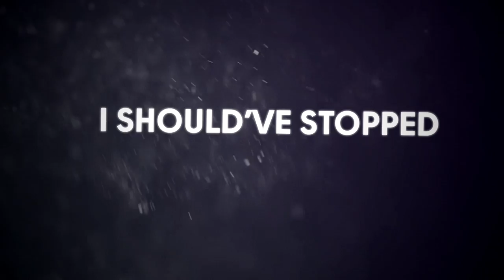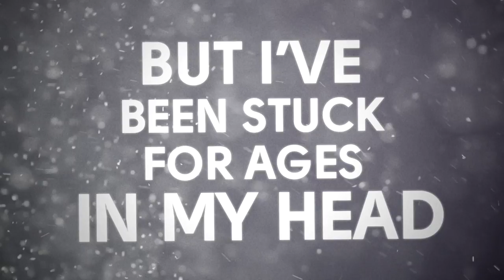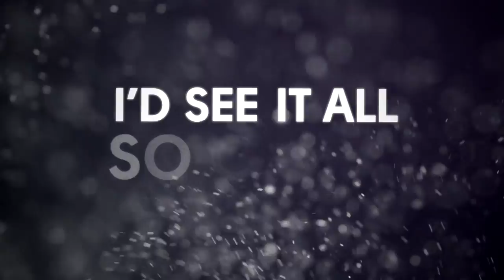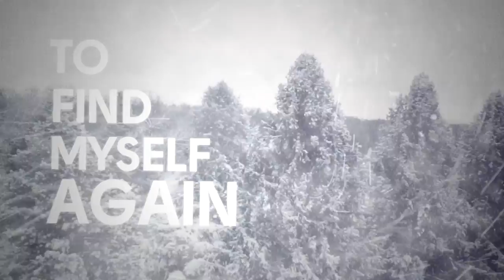GREYBEARDS - Cold December - Lyric Video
The first single from the upcoming second album with Greybeards - recorded at Sound Society Studio in Gaevle, Sweden.
Lyric video by Jacky Eriksson.

Produced by Chips Kiesbye. Executive Producer - Attitude Recordings. Rec engineer and mixning - Benjamin Nyman - Nyman Audio. Assistant rec engineer - Anton Forsberg. Mastering engineer - Svante Forsbäck - Chartmakers Mastering.